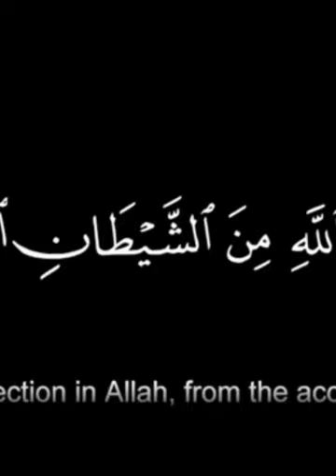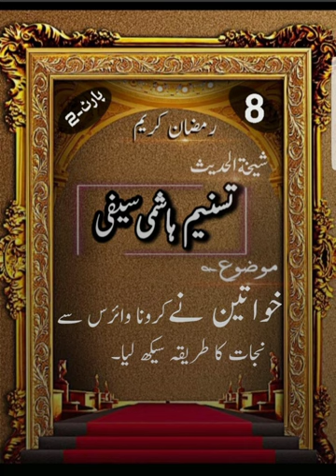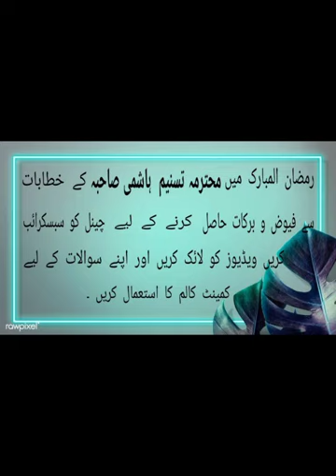Khwateen ne Corona Virus se nijaat ka treeqa seekh lia,,,8th RamazaN ul Mubarak (part 2)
خواتین رمضان کیسے گذاریں... ؟ 2020